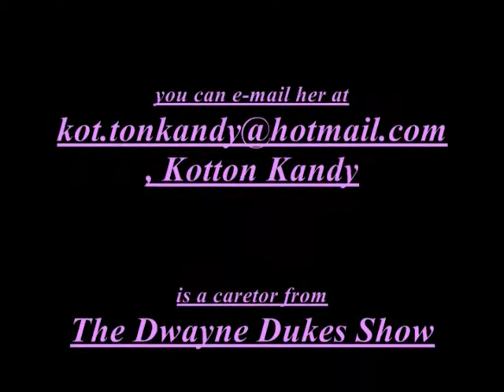8-1-10 KOTTON KANDY GOOD GIRL GONE BAD ON LAS VEGAS STRIP (28).wmv